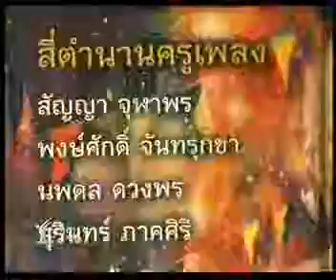ศิลปินเอกอีสาน